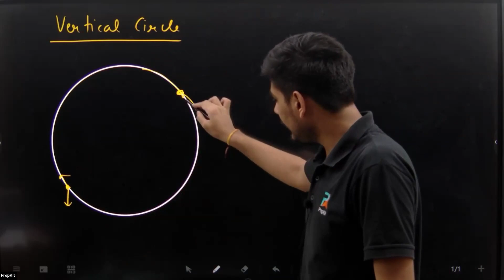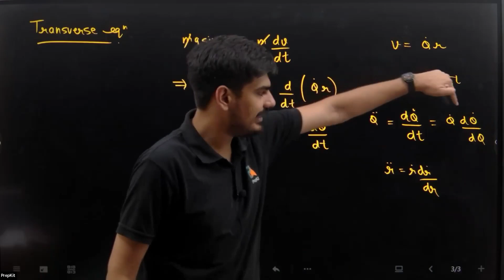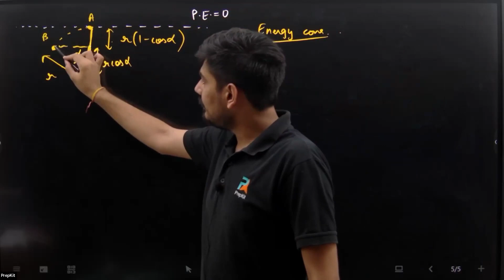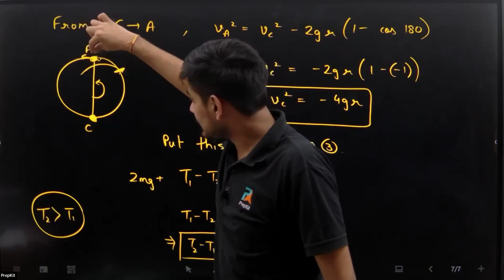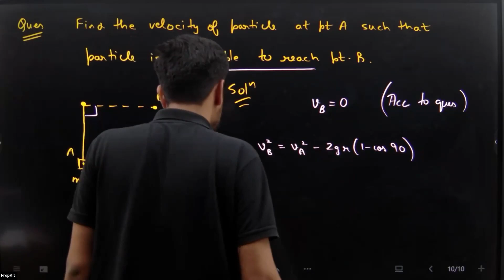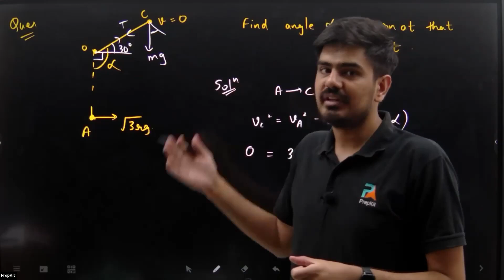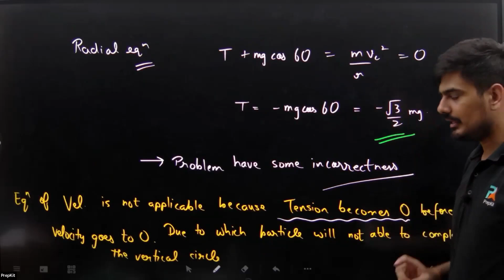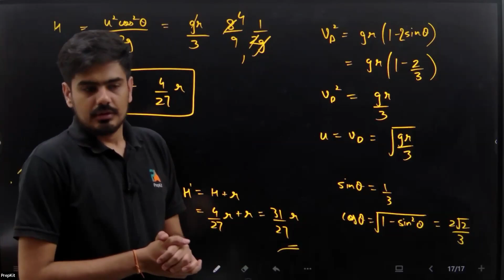Mechanics L-5 | Vertical Circle Motion | IIT JAM Physics | Nitin | PrepKit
CSIR NET and GATE Live Batches